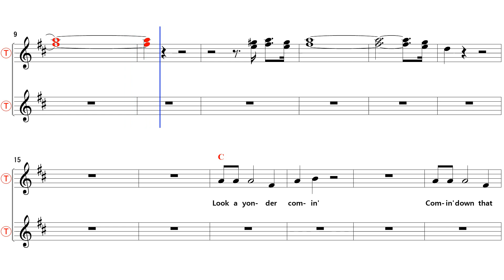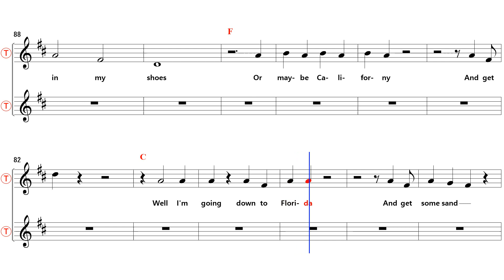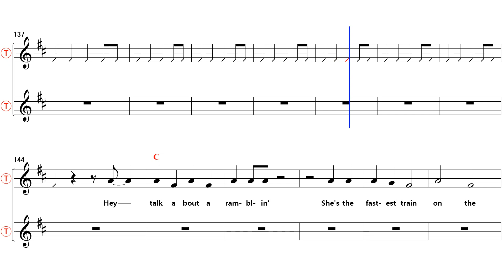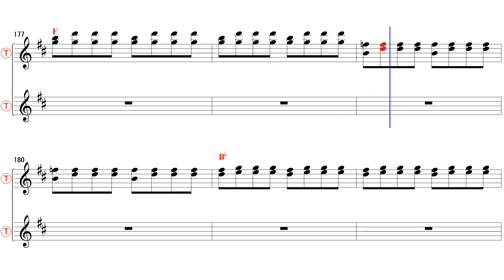Orange blossom special - Bb Tenor/Soprano Sax Sheet Music [ Lutger Vandross ]